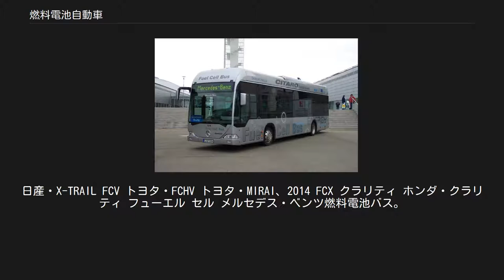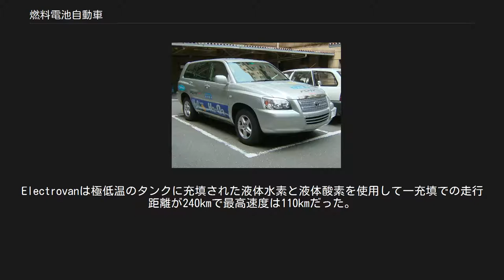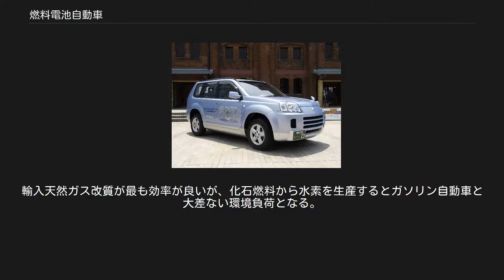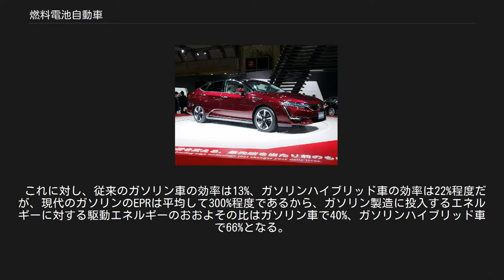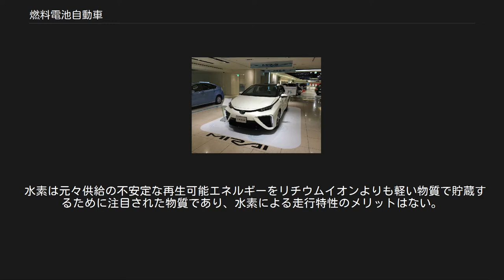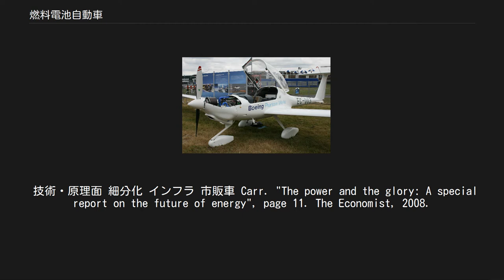燃料電池自動車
日産・X-TRAIL FCV トヨタ・FCHV トヨタ・MIRAI、2014 FCX クラリティ ホンダ・クラリティ フューエル セル メルセデス・ベンツ燃料電池バス。
 燃料電池自動車（ねんりょうでんちじどうしゃ、英: Fuel Cell Vehicle, FCV）とは、搭載した燃料電池で発電し電動機の動力で走る電気自動車を指す。
本稿では水素を燃料とする燃料電池自動車を説明する。
水素を直接燃焼させる内燃水素自動車とは異なる。
 燃料電池で、充填した水素と酸素を化学反応させて発電し、電動機を動かして走る。
 メリットとしては、走行時に二酸化炭素(CO2)や一酸化炭素(CO)、窒素酸化物(NOx)、硫黄酸化物(SOx)などの大気汚染の原因となる有害物質を排出しないゼロエミッション車である点と、エネルギー補給が二次電池式電気自動車に比べて短時間で済む点が挙げられる。
 デメリットとしては、現時点の技術ではWell-to-Wheel（燃料製造から走行までに必要なエネルギー総量）の観点や、自宅などの駐車場での充電ができず、水素ステーションなどのインフラ整備も進んでいない点、価格が高く重量も重い点等、二次電池式電気自動車に劣る点等がある。
 2000年代からリースによる公道での使用が始まったが、市販車として売られている車種は2020年現在、トヨタ・MIRAIとホンダ・クラリティ フューエル セル、ヒュンダイ・ネクソの3車種である。
 最初の水素ガスを燃料とする内燃機関による水素自動車は1807年François Isaac de Rivazによって製造された(1959年にHarry Ihrigによって製造された出力15kWの燃料電池を備えるAllis-Chalmers製燃料電池トラクターを除く)。
道路を走ることの出来る最初の燃料電池自動車は1966年（昭和41年）にゼネラルモーターズによって製造されたElectrovanだった。
Electrovanは極低温のタンクに充填された液体水素と液体酸素を使用して一充填での走行距離が240kmで最高速度は110kmだった。
固体高分子形燃料電池はユニオンカーバイト製で定格出力は32kWで短時間では160kWの出力で90kWの三相交流電動機を駆動した。
しかし、当時は普及にはいたらず、開発は中断した。
日本においては1969年（昭和44年）、工業技術院大阪工業試験所において燃料電池自動車の試験が行われた。
これは電気自動車（軽トラック）の荷台に燃料電池を載せたものだった。
 自動車メーカー各社の取り組みとその動向 2002年12月にトヨタ自動車がトヨタ・FCHVを、本田技研工業(ホンダ)がホンダ・FCXをリース販売した。
2013年2月に現代自動車はヒュンダイ・ツーソンでライン生産を開始し、年間1000台の生産を目指すと宣言したが、2015年5月までに生産されたのは韓国国内向けや米国向けなどすべてを含めてもわずか273台、10分の1にも達しなかった。
1回の充填での航続距離は約415キロメートルとされている。
（なお、2014年6月に航続距離を約426キロメートル(約265マイル)に伸ばすことを発表した。）トヨタは2014年12月15日に日本国内でセダンタイプのトヨタ・MIRAIを発売することを発表した。
1回約3分の充填での航続距離は約650キロメートル走行するという。
事前受注は日本だけで400台を超えた。
2016年3月10日、ホンダが量産型セダン「ホンダ・クラリティ フューエル セル」を発売、1充填（3分）あたり航続距離750kmを実現している。
ホンダがリースをしてきたFCXクラリティより高圧の70MPaの圧縮水素タンクを採用し、トヨタ・MIRAIと共通化を果しており、水素ステーションの設備の共通化の貢献する取り組みとなっている。
 自動車メーカー各社の間で燃料電池自動車に対する開発の技術提携の動きも盛んである。
2011年9月にルノー・日産自動車アライアンス（現在のルノー・日産・三菱アライアンス）とダイムラーが燃料電池自動車開発分野での共同開発に合意、2013年1月にトヨタとBMWが提携、同月にルノー・日産アライアンスとダイムラーの提携にフォードが加入して拡大し、7月にホンダとゼネラルモーターズ(GM)が提携、2019年にトヨタと北京汽車が提携している。
 モータースポーツでは、WEC（世界耐久選手権、ル・マン24時間を含む）の最高クラスであるLMP1でアウデ...